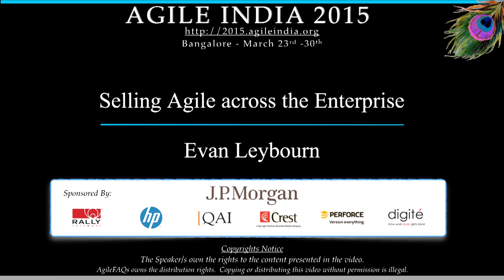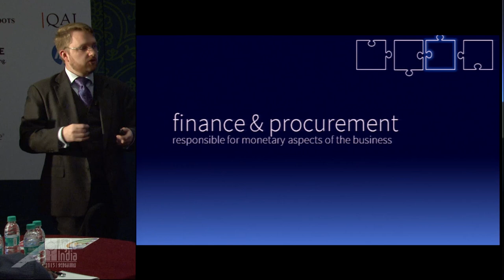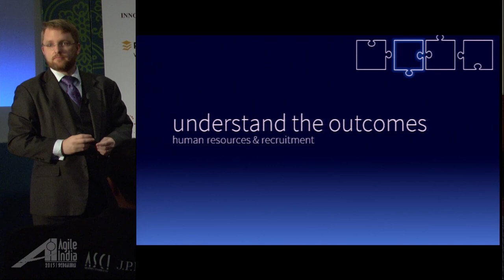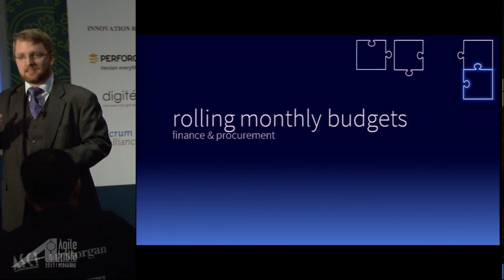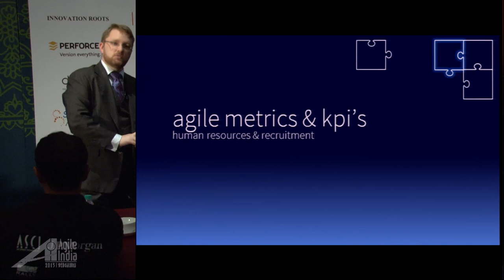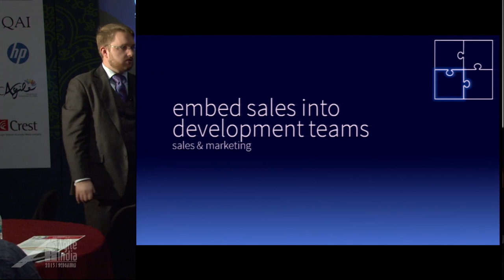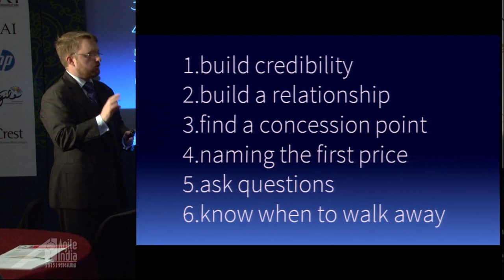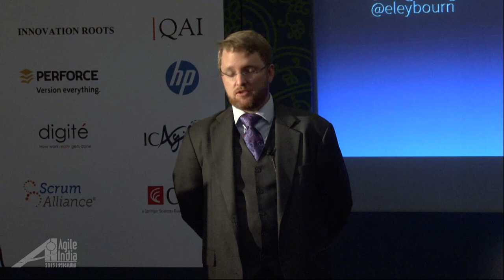Selling Agile across the Enterprise by Evan Leybourm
You’ve started on Agile project. You've probably got IT management on board. You've read the manifesto. You've got a wall covered in post-its. You’re probably not using pair programming but you’re following most other Scrum and XP practices. But now you have a problem. Operations, HR and finance can’t keep up. Ops is having problems (or just refusing to) deploy each iteration. HR won’t let you form self-organising teams and don't know how to write KPI’s to support collaborative work practices. And finance wants a 3 year budget with fully costed initiatives.

Like many cultural problems, change comes from understanding. This presentation will explain how non-IT business functions operate and why they have legitimate problems with Agile delivery.

We won’t stop there however.

By understanding your business, this presentation will provide you with the tools you need to align your corporate business functions to your agile development approach. From improved communication integrated sales, rolling budgets, agile KPI’s and aligning to revenue drivers. You will learn how to build a truly agile organization.